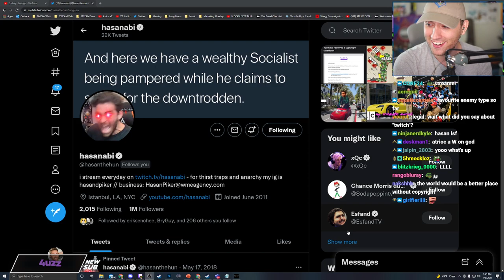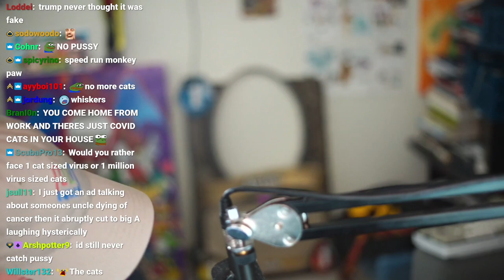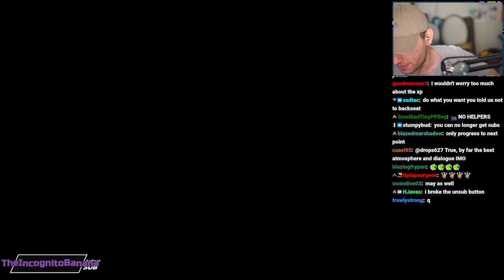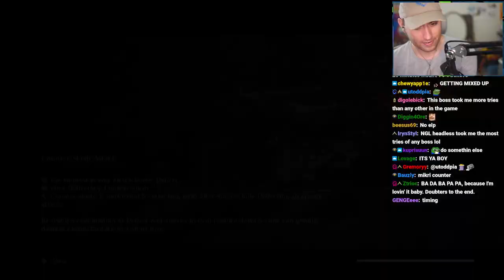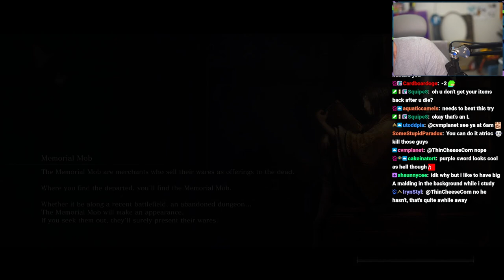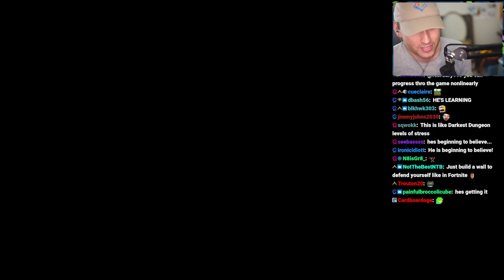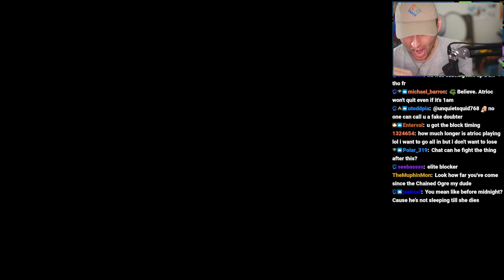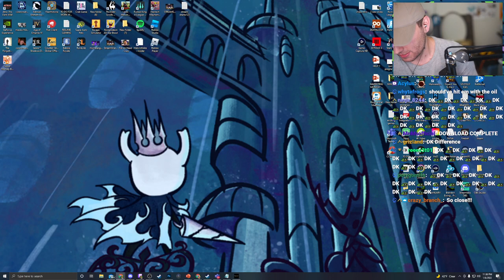This Game is Making Me Lose My Mind [2022-01-08]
In this VOD, Atrioc continued playing Sekiro: Shadows Die Twice.

0:00 Talking with chat
25:11 Sekiro: Shadows Die Twice